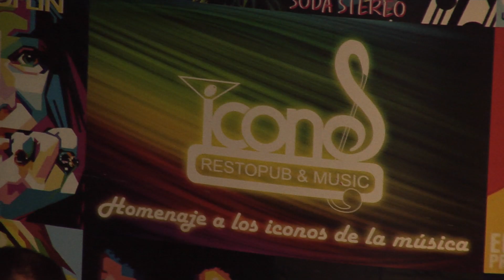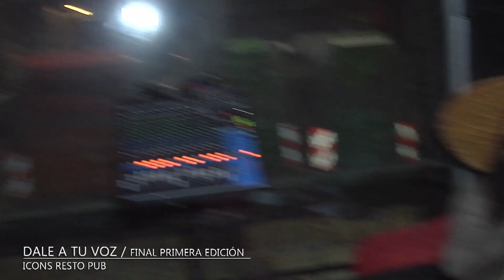DALE A TU VOZ PRIMERA EDICION